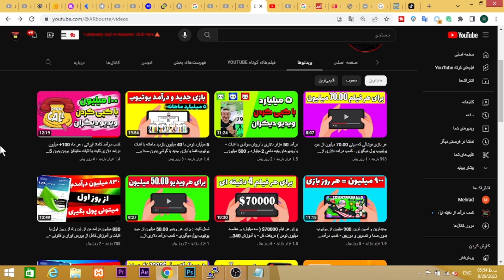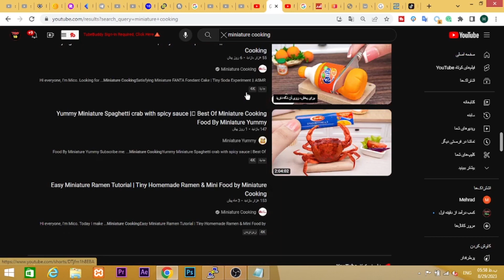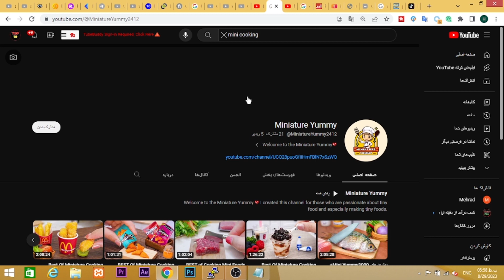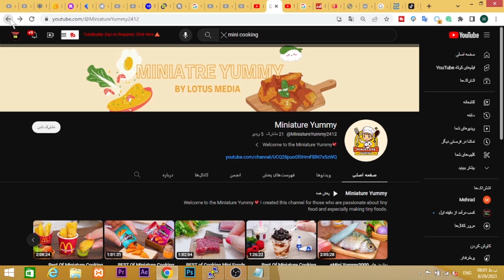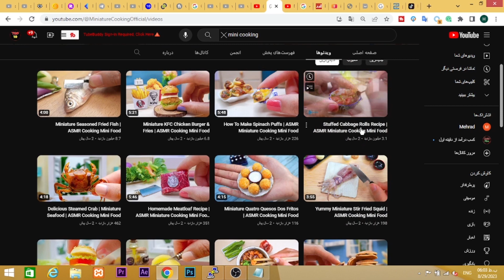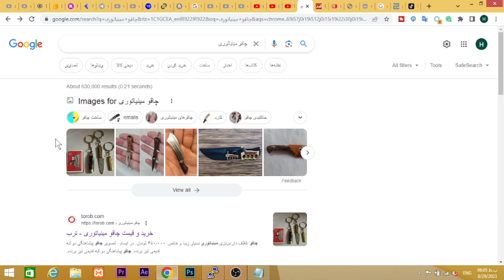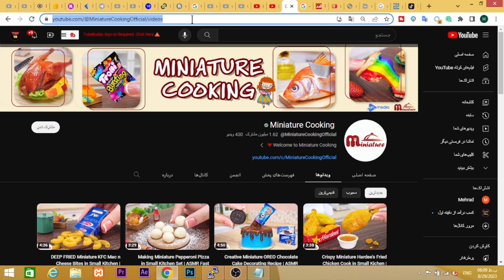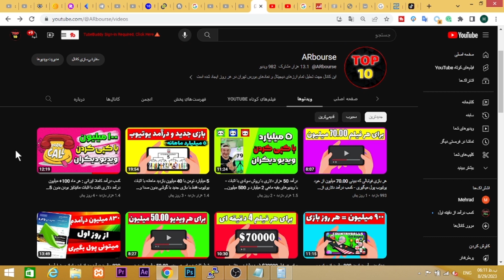30 میلیون بازدید یوتیوب و درآمد 4 میلیاردی ماهیانه - کسب درآمد دلاری بدون نمونه ایرانی و خارجی واقعی